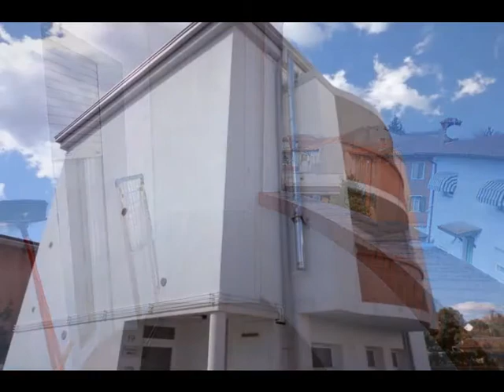Miniappartamento in Vendita a Udine (UD)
Mini appartamento in vendita a Udine in zona semicentrale.
Inserito in una piccola palazzina di recente costruzione sita in una laterale agli inizi di via Cividale, mini appartamento al secondo e ultimo piano.
L'ingresso sul soggiorno tramite una porta blindata, ampia zona pranzo, cucina già arredata, bella terrazza con due comodi ripostigli e bagno con vasca finestrato; tramite comoda scala a vista in legno si accede al piano sottotetto dove troviamo un grazioso salotto e una camera di buone dimensioni.
Al piano terra cantina e all'esterno due posti auto di proprietà.
L'appartamento viene venduto completo dell'attuale arredo della cucina, della camera, del bagno, del salotto oltre alla lavatrice posta nell'angolo lavanderia in terrazza.
Riscaldamento termoautonomo a gas, spese condominiali minime (la palazzina complessivamente ha 5 unità) aria condizionata già installata.
Ottima soluzione di appartamento in vendita per giovane coppia, già pronto per essere abitato e con un notevole valore di mobilio compreso nella compravendita.